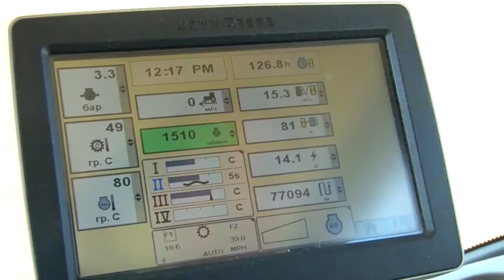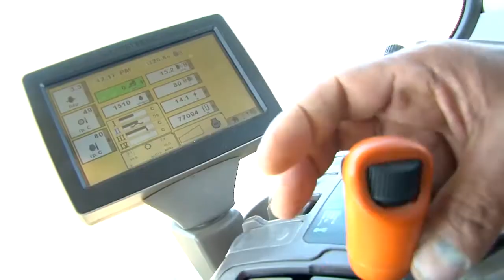Посевная в Акмолинской области.